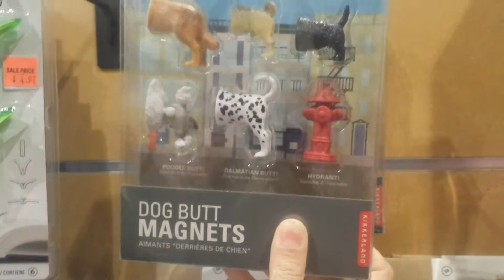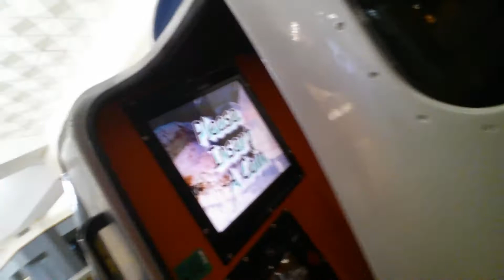SHOPPING FOR NEW YORK TRIP & FUNNY DANCE VIDEO | LIZ AND FAMILY XO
Hey you awesome guys!  We're back!... so sorry for taking such a long break.  In today's vlog, we are doing some last minute shopping for our trip to N.Y. Also, hoping to find a nice present for a very SPECIAL occasion there. That video coming next... so stick around!!!